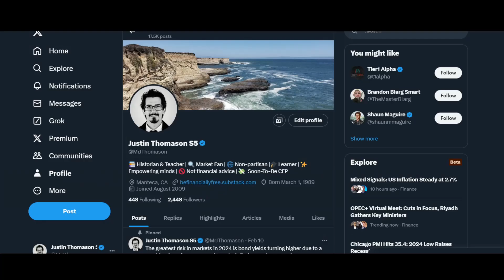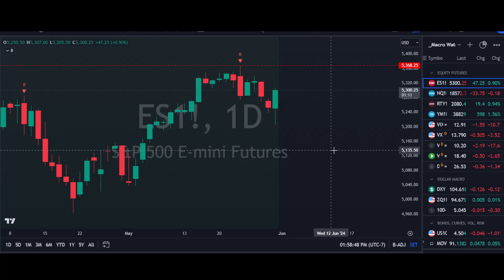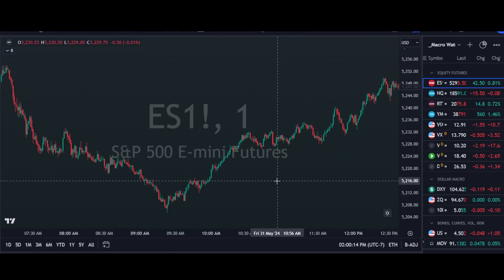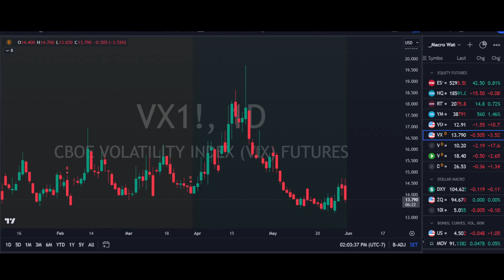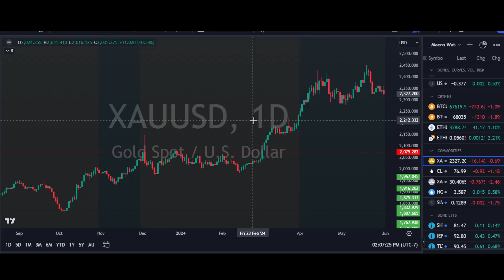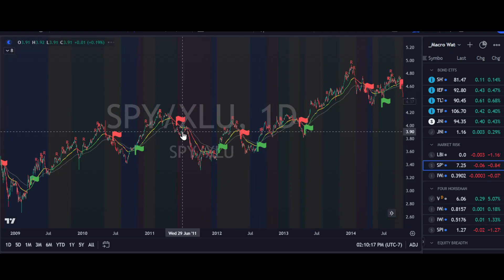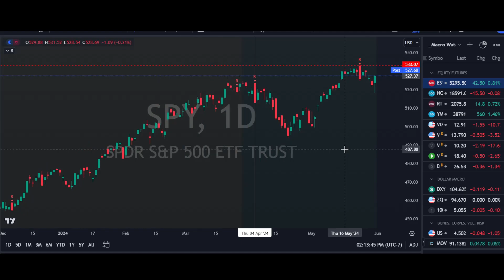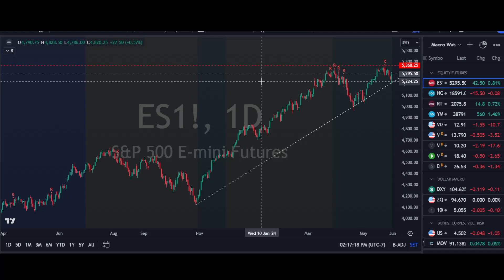What's Happening and What's Next In Markets? Weekly Review 5/28-5/31